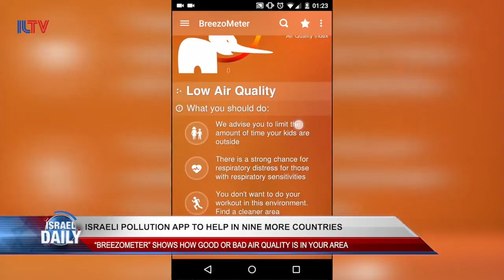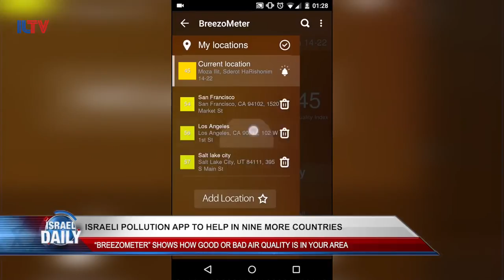Your Evening News From Israel - Mar. 16, 2017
U.S. & Israel to come to shared settlement consensus, Moshe Kahlon hints that he might leave the coalition, Jordan refuses to extradite terrorist to the U.S., Bolivian “Oskar Schindler” unveiled by historical documents, Israeli pollution app to help in nine more countries.